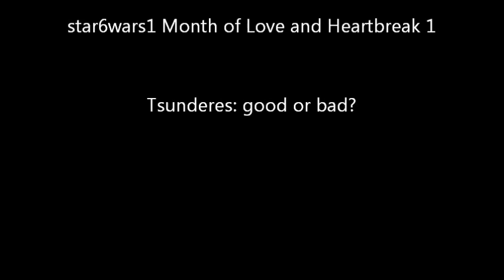Tsunderes: good or bad?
Welcome to the first video of the month of Love and Heartbreak. For this one we look at Tsunderes. Also I will be realising a video a little later to say which videos will be in the month of Love and Heartbreak.